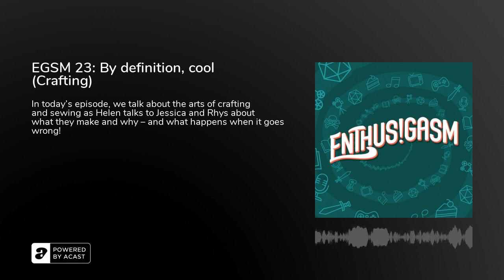EGSM 23: By definition, cool (Crafting)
In today’s episode, we talk about the arts of crafting and sewing as Helen talks to Jessica and Rhys about what they make and why – and what happens when it goes wrong!TranscriptPDF warnings:Discussions of: COVID-19 pandemic, food&nbsp;Mentions of: classism &amp; sexism, alcohol&nbsp;SFX: occasional beeping&nbsp;Thank you to all our Patrons for your continued support. and hosted by Helen GouldFeaturing Helen Gould, Jessica Law and Rhys TiradoEdited by Tessa Vroom &amp; Cathy RinellaProduced by Lowri Ann DaviesExecutive Producer: Alexander J. Newall and April SumnerMusic by Samuel D.F. JonesArt by Anika KhanCheck out our merchandise available our community:WEBSITE: rustyquill.comFACEBOOK  is a podcast distributed by Rusty Quill Ltd. and licensed under a Creative Commons Attribution Non-Commercial Share alike 4.0 International Licence.